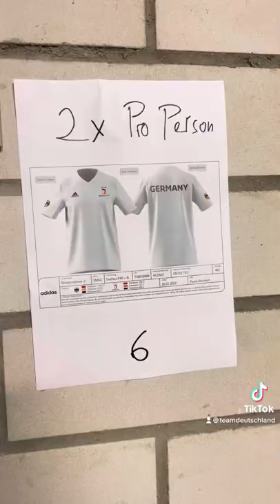300 Koffer die gepackt werden müssen 🤯